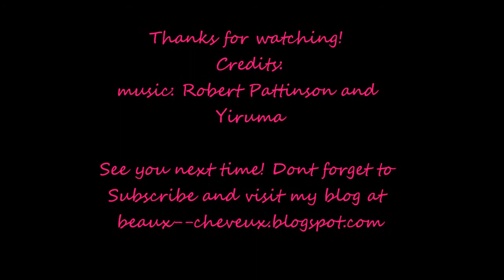Vlog 1: Simple Braids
Again, sorry for the random beaver sounds! Post Comments and Requests and Suggestions!